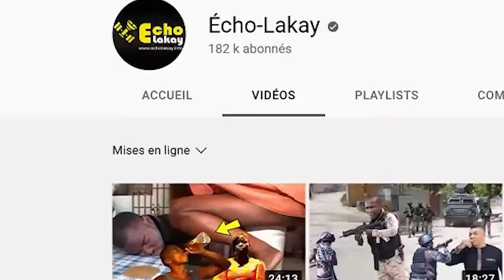Dimanche 28 Janv 2024 Bagay yo chavire nan men Ariel Henri. Martine Moise genyen batay la